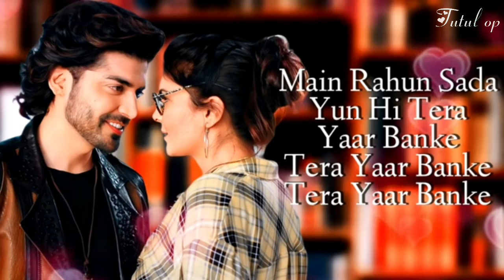Tumse Pyaar Karke (LYRICS) - Tulsi Kumar, Jubin Nautiyal Gurmeet, Ihana | Kunaal Vermaa | Payal Dev